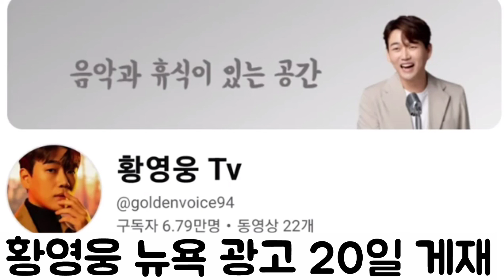[황영웅 미국 뉴욕 맨하탄 광고 21일 오전 6시 게재| 황영웅 광고로 미국 진출| 부산콘 축하 미국 뉴욕 맨하탄 광고 시작]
황영웅 미국 뉴욕 맨하탄 광고 20일 오전 6시